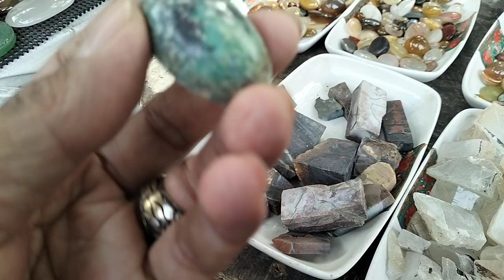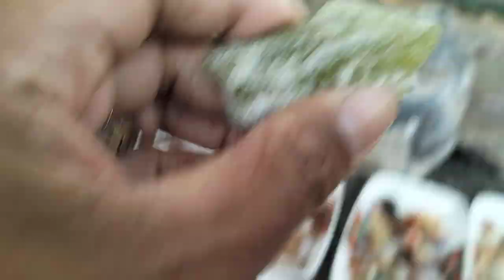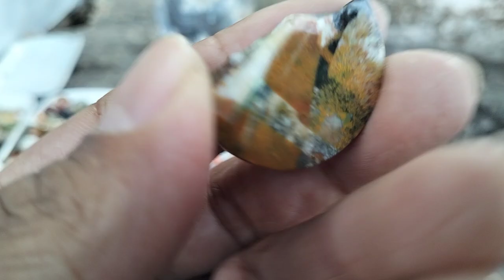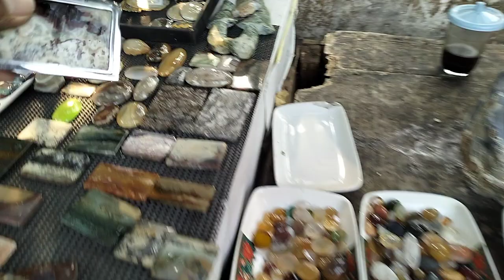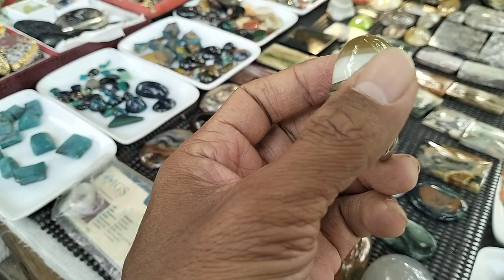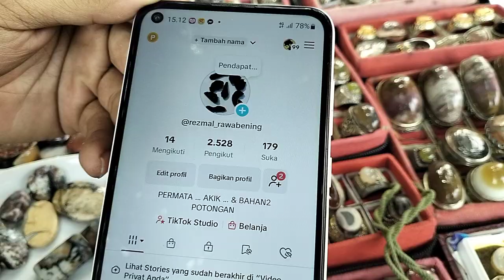LAPAK BATU AKIK DAN BARANG ANTIK